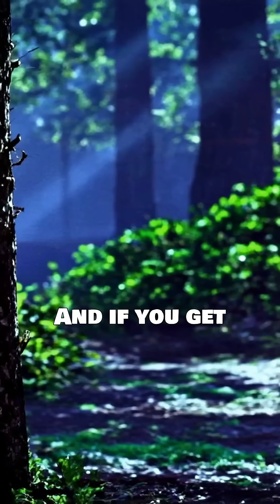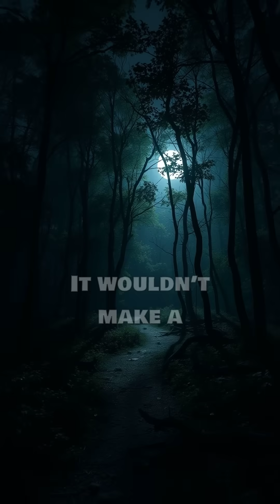The DEADLIEST object in space!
Black holes are the most mysterious and terrifying objects in the universe. Silent, invisible, and unstoppable, they defy everything we know about space and time. In this video, we explore what makes black holes so dangerous — from the mind-bending physics at their event horizons to the cosmic monsters like TON 618, the largest black hole ever discovered. Watch to uncover the truth behind the universe's deadliest phenomenon.

Whether you're a space enthusiast or just curious about the cosmos, this short documentary delivers the science in a cinematic way.